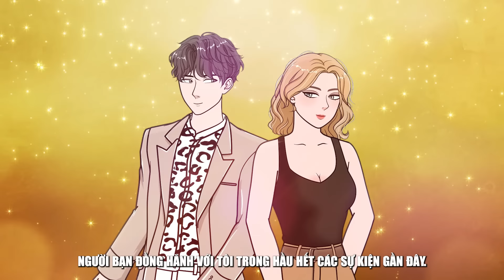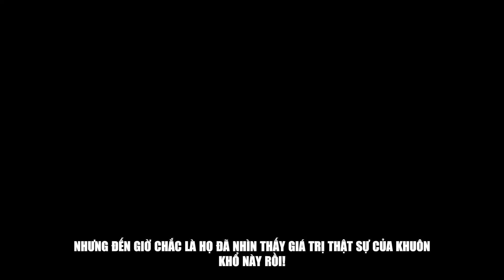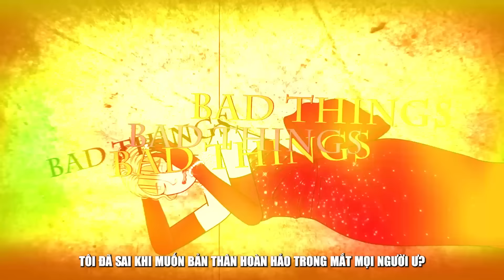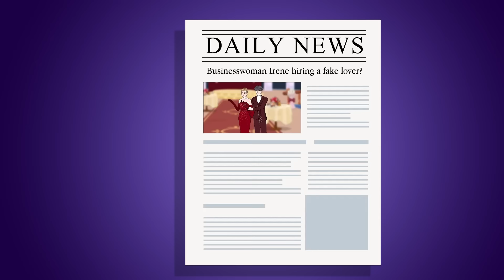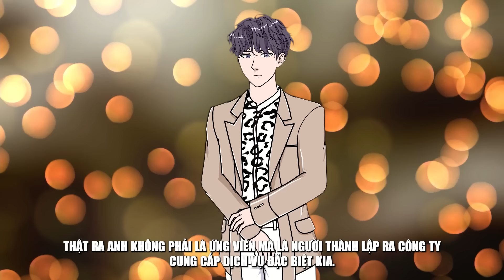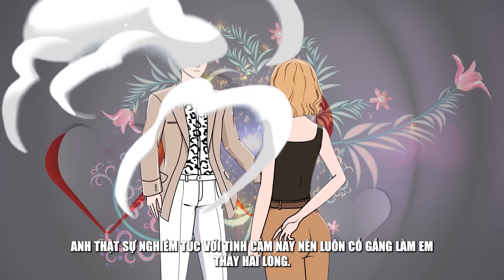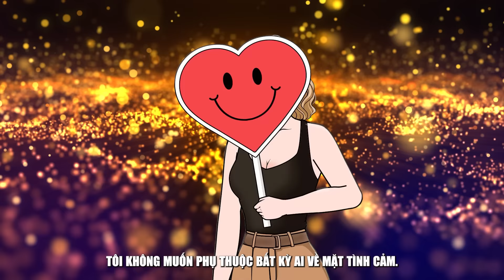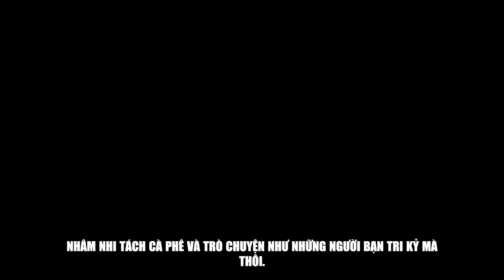Tôi Không Bao Giờ Già | Quà Tặng Cuộc Sống | Nhật Ký Cuộc Sống LDA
Irene sinh ra trong gia đình giàu có. Cô xinh đẹp, tài giỏi và được mọi người ngưỡng mộ gọi bằng những cái tên “Queen” hào nhoáng. Cô sống khoa học, vì vậy luôn giữ được sự trẻ trung của tuổi đôi mươi.
Irene sống với công việc và quên mất hạnh phúc bản thân. Đến khi nhìn lại thì đã quá 30 tuổi nhưng vẫn chưa có mối tình nào. Tuy nhiên cô vẫn muốn xây dựng hình ảnh hoàn hảo trước mặt mọi người: xinh đẹp, có sự nghiệp, lại được yêu chiều. Vậy nên hôm đi dự họp lớp Đại học,